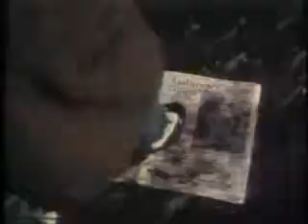Gabinete Caligari - La Sangre De Tu Tristeza